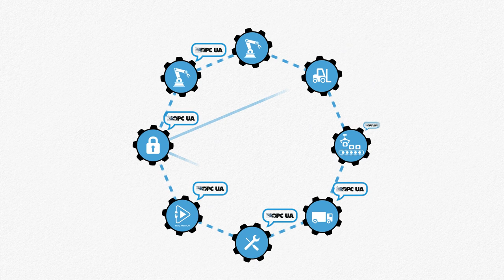O que é OPC UA?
A OPC UA, a Arquitetura Unificada de Comunicação de Plataforma Aberta – ou, em inglês, Open Platform Communications Unified Architecture – é algo muito mais simples do que o nome faz parecer ser!

Isso porque a OPC UA nada mais é do que uma linguagem universal utilizada para aplicações industriais, que permite que as máquinas se conectem e comuniquem, otimizando assim a sua operação.

Contudo, para desfrutar da eficiência, conectividade e confiabilidade que a OPC UA traz, é preciso possuir equipamentos compatíveis com as demandas do futuro.

A Atlas Copco foi a pioneira a oferecer essa tecnologia embarcada em seus compressores de nova geração. Com a linha de compressores GA+ e GA VSD+, é possível fazer uma instalação fácil, rápida e segura com sua rede, contando ainda com o melhor em eficiência energética no mercado.

Portanto, por que esperar pelo futuro? Entre em contato com a Atlas Copco e tenha o amanhã hoje mesmo!